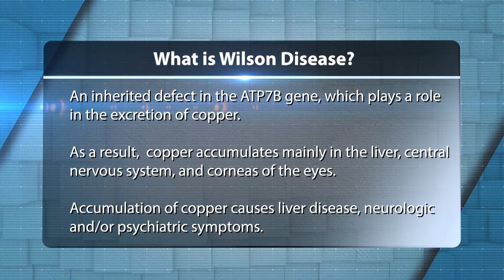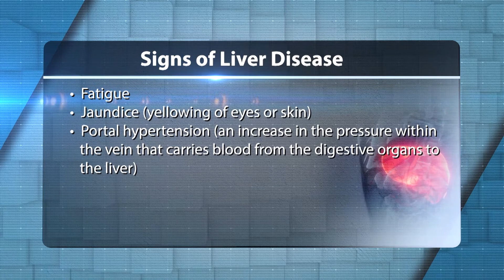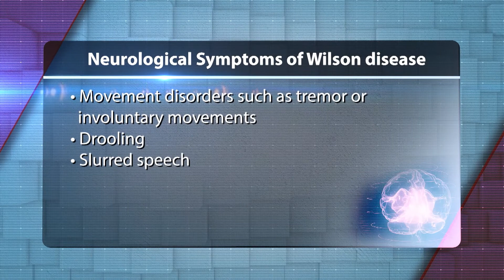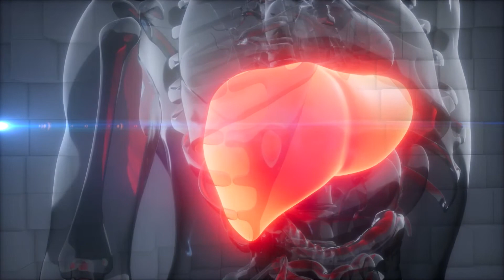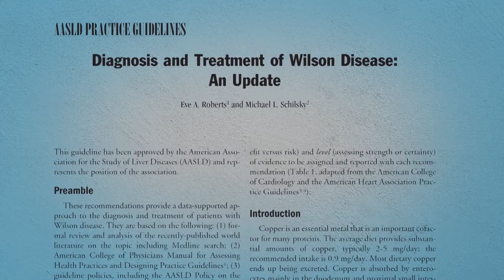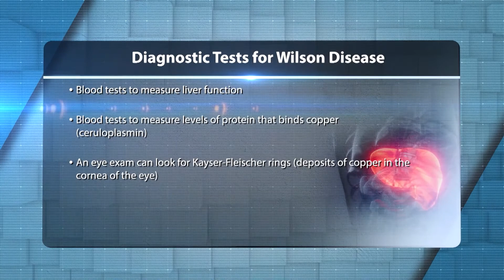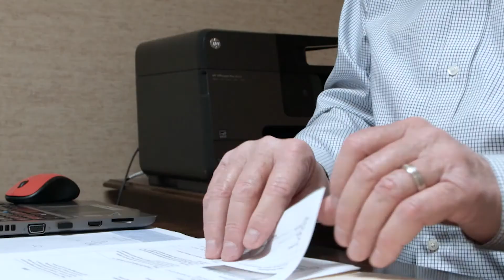Behind the Mystery: Wilson Disease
Wilson disease is a rare, chronic disorder characterized by copper accumulation in organs and tissues that, if left untreated, may result in liver, neurologic, and psychiatric symptoms that progress over time. To understand more about how this disease affects patients, we met with Ed, who waited over 50 years for a diagnosis. He details the effect this disease had on his family and career, and his hope for patients to get diagnosed sooner. We also met with Dr. Michael Schilsky, Medical Director of Adult Liver Transplant at Yale-New Haven Transplantation Center who has 40 years of experience managing Wilson disease patients.  He shares the effects Wilson disease can have on the liver, and tests that can be performed if a patient is suspected of having the disease. Additionally, Dr. Amar Patel, Assistant Professor of Neurology at Yale Medicine explains the neurological and/or psychiatric symptoms patients with Wilson disease may experience. Diagnosing Wilson disease can be difficult due to the diverse and non-specific symptoms; therefore, physicians need to be familiar with the disease as a rare, multifaceted disease, with symptoms which often mimic other more common diseases.